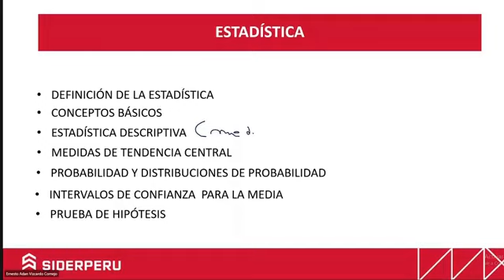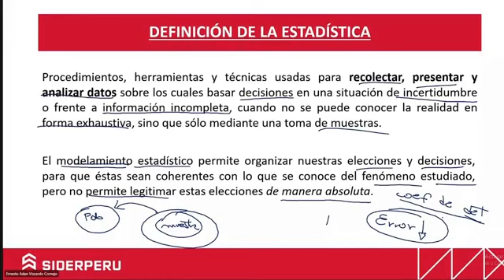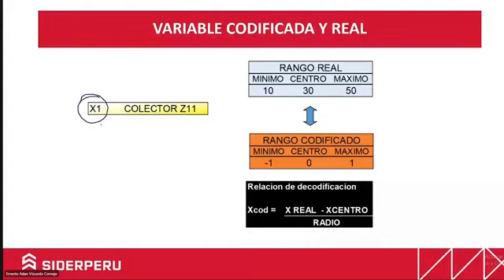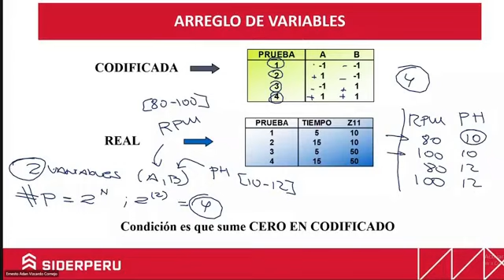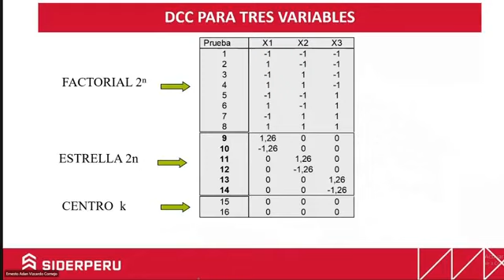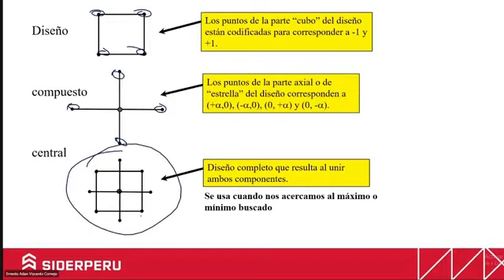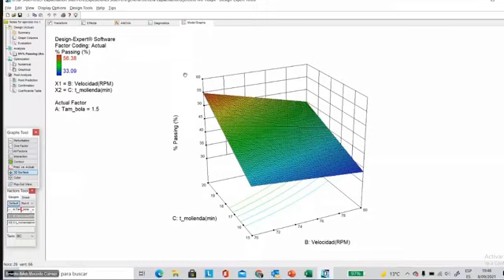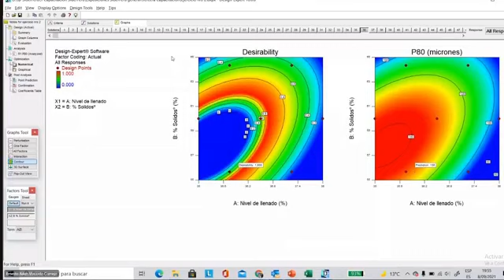DISEÑO DE EXPERIMENTOS APLICADOS A CONMINUCIÓN DE MINERALES